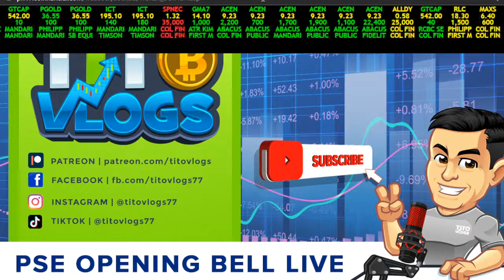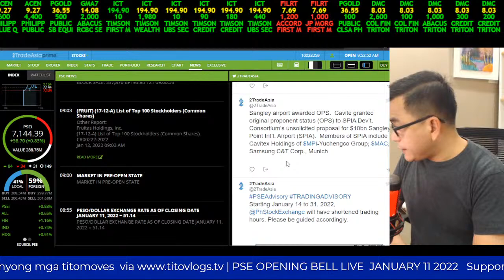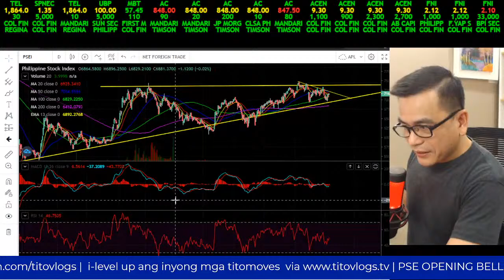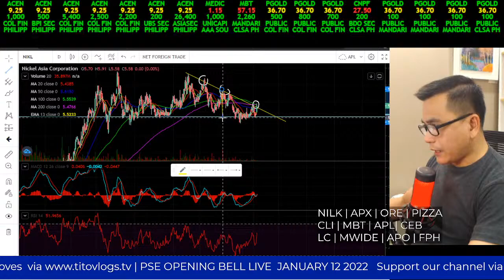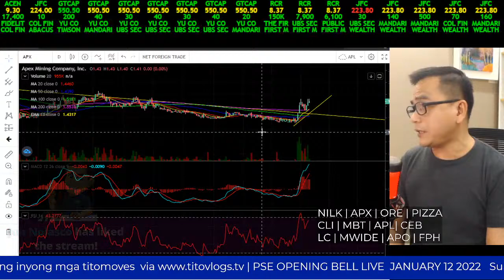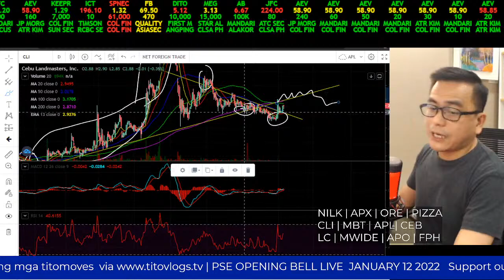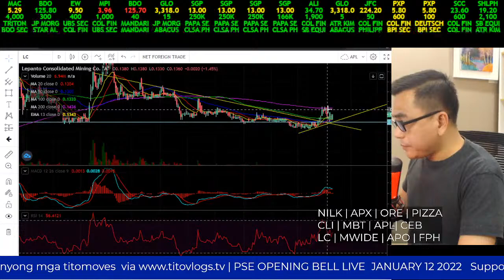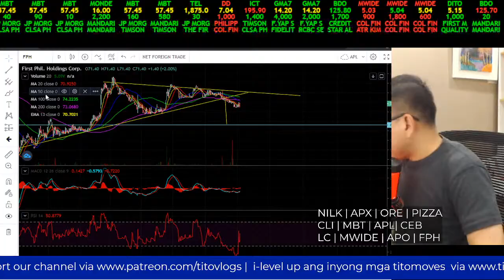PSE OPENING BELL LIVE JANUARY 12 2022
The PSE Opening Bell Live is a Monday-Friday morning show for all stock traders that starts at 9:20am just when the Opening Bell is about to go live.  It is a channel where stock traders can share their various stock market experiences and build network for their trades.

Various stocks on request by live viewers are also reviewed live providing an engaging way to do your stock market trade with your online trading buddies.